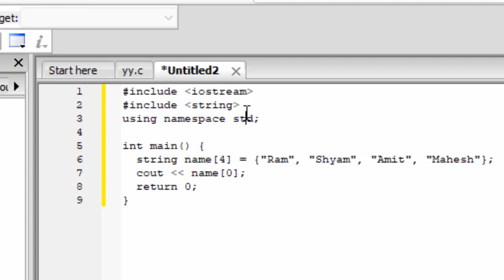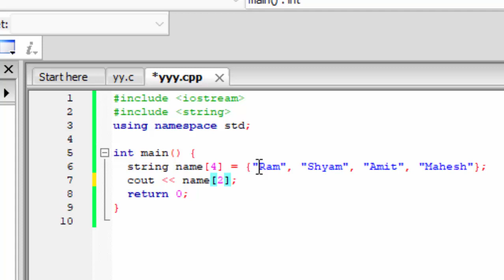How to store the element of Arrays in C plus plus@COMPUTEREXCELSOLUTION